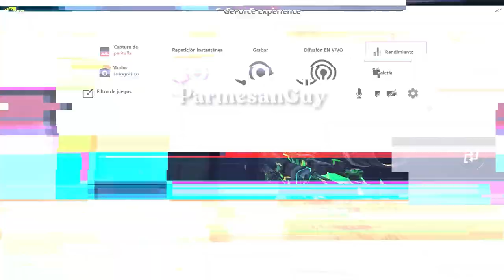El Maniaco de la D13 Sector y del Hacha de Combate de COD MOBILE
Si, soy el maniaco del lanza discos y del hacha. Mi risa evidencia suficientemente lo loco que me pongo al sacar ese tipo de plays. Casi creo que se me fue la suerte del mes con estas plays. Literalmente canté las kills y salieron al momento XD

Para los que no me conocen, soy Parmesan y mi gameplay no es normal. Ya que no uso nada meta y uso la top 1 arma que casi nadie usa. La D13 Sector. Me divierto muchísimo usandola, a veces tengo una suerte de LOCOS, LITERALMENTE.

🧀 Instagram 💨  theparmesanguy
🧀 Facebook  💨  TheParmesanGuy
🧀 TikTok        💨 @parmesanguy